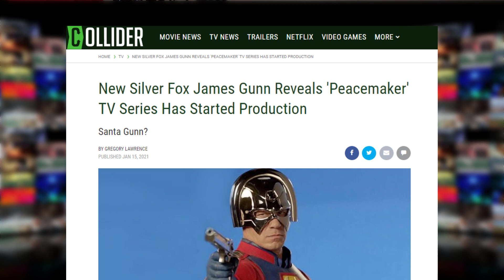The Suicide Squad 2 Red Band Trailer Reaction | James Gunn’s First Trailer is INSANE & N.S.F.W!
James Gunn's The Suicide Squad 2 red band trailer is out, and this is my reaction to the trailer as well as a breakdown of what we know so far! Margot Robbie is coming back as Harley Quinn, John Cena is playing as Peacemaker, Idris Elba is Bloodsport, and there's a ton more characters. The release date of The Suicide Squad movie is currently set to August of 2021. In this video, I do a trailer reaction and trailer breakdown of James Gunn's new Suicide Squad 2 2021 movie trailer.

Time codes:
00:00 - Intro
00:30 - Who's Working on The Suicide Squad 2 2021
00:49 - James Gunn's Influence from Guardians of the Galaxy
1:38 - The Suicide Squad 2 Red Band Trailer Breakdown
4:11 - The Suicide Squad's Kaiju Starfish Who the Heck Is Starro?

Checkout my weekly podcast Please & Thank You which is available on pretty much all podcast platforms: